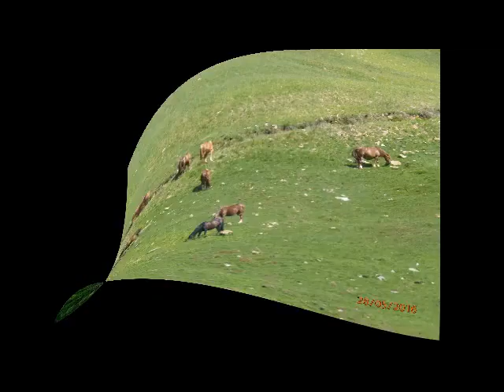PEQUEÑUCOS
MARCHUCA CON LOS PEQUES POR SAN ROQUE DE RIOMIERA, ALTO DEL CARACOL, COTEROTEJO Y VUELTA. ANIMO A QUE EN OTRA OCASION OS INCORPOREIS MAS PAPAS CON LOS NIÑOS. MUY BONITO.